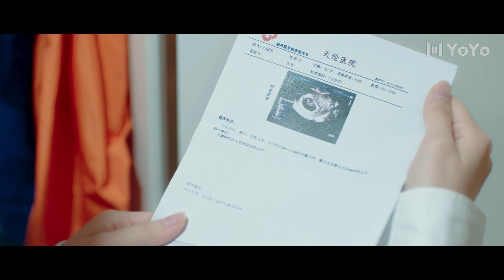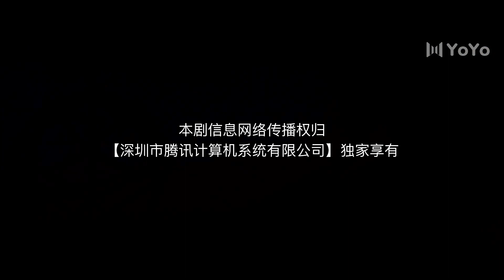[MultiSub]EP10 请叫我乌雅氏 | Call Me by Ur Girl（郑楠汐/李明源/伍雅露/哲野）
优优独播剧场 请叫我乌雅氏 💎YoYo VIP | 加入VIP 抢先看更多集数！
中文剧名：《請叫我烏雅氏》 英文剧名：Call Me by Ur Girl
主演：郑楠汐/李明源/伍雅露/哲野
剧情简介：宿主乌雅叶子本是剧本设定好的女主，但每次都会在故事进行到一半的时候，被同一个绿茶撬走了自己的男主，导致自己沦为万年女配。而这一次的剧本是她的最后一次机会。可是她不知道的是，在他身边，一个边缘的不能再边缘的配角人物杜钦从始至终一直守护在自己身边，从一个不重要的NPC最后逐步升级为系统的宿主，并在关键时刻拯救了乌雅叶子。她终于明白，她的人生不应该被设计着走，这一次，她要掌握自己的命运，拯救自己的爱人